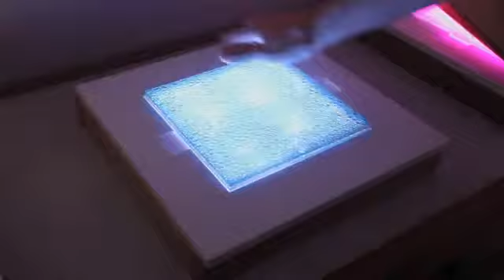Sensacell Interactive Showroom Bangkok